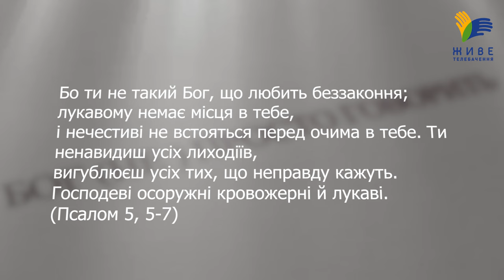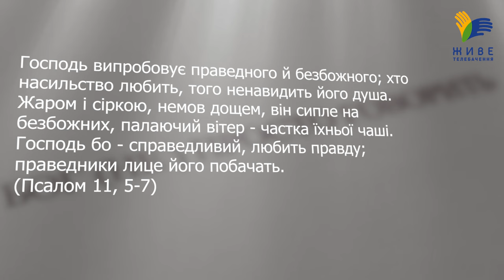Людські риси Бога у Книзі Псалмів • Бог (не)просто говорить • о. Юрій Щурко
❓Чому Бог в Книзі Псалмів наділений людськими характеристиками та емоціями? Наскільки буквально сприймати Господа, що «ненавидить лиходіїв», «сміється з нечестивих» чи вухами своїми «чує зойк»?

▶ Ефір у неділю 1 грудня, о 18:00

Пишіть в коментарях ваші думки та запитання!
Поширюйте відео! ЩОНЕДІЛІ о 18.00

Україна молиться!